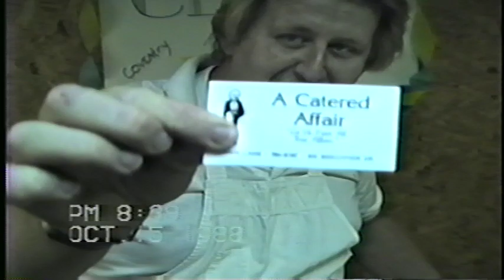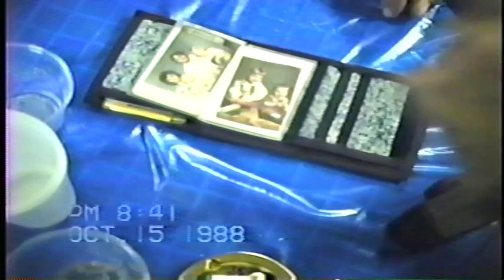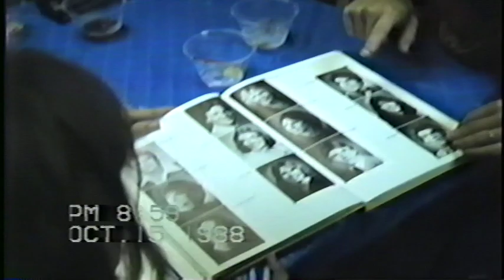Coventry High School (Akron, OH) Class of 1981 7 year Reunion 1988